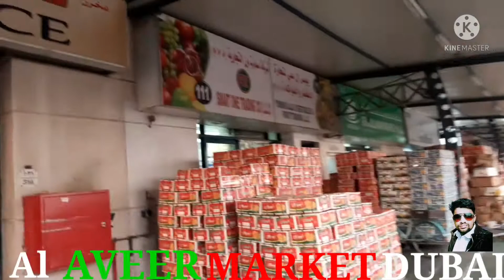Al Aveer Market Dubai/ very nice 👌VLOGS